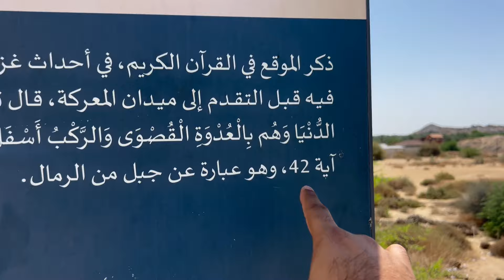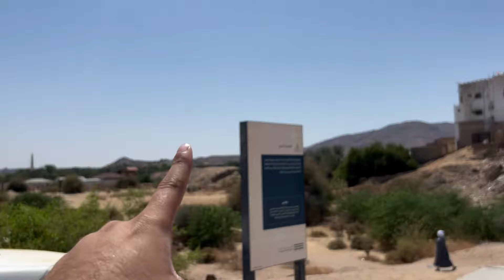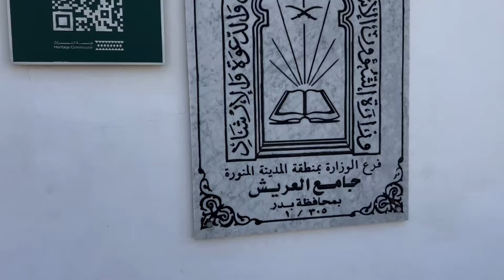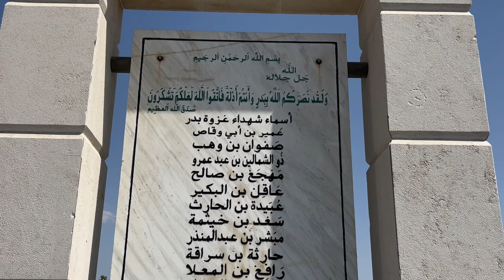Wo Jaga Jahan Abu Jahil or usk 70 Sathiyon ko Wasil e Jahannam kiya tha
In this video I shows you that place where first battle of Islamic history happened and where abu Jahal was buried who was big polytheist. And I also shows you Shuhada qaberstan where are 13 graves of martyrs.

Your query:
Abu jahal ka waqia
Ghazwa e badr ka waqia
History of Ghazwa e badr
First battle of Islam
Ghazwa e badr ka maidan
Islam ki history
Masjid areesh
Madinah
Madina
Islamic waqeyat
Madina to badr
Ziyarah
Knowledge video
Historical place